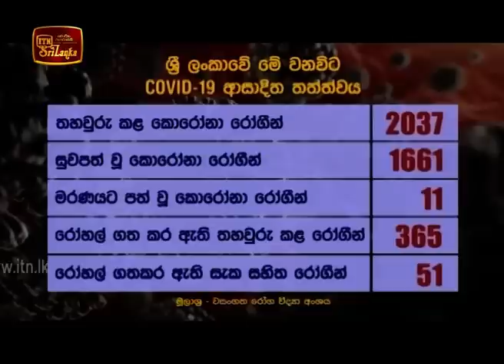ITN News 2020-06-29 | 12.00 PM